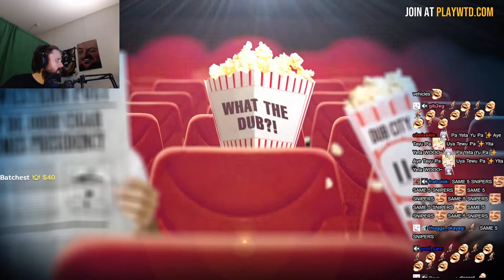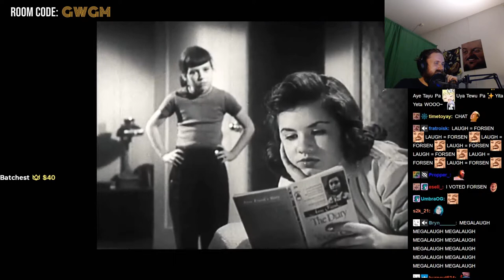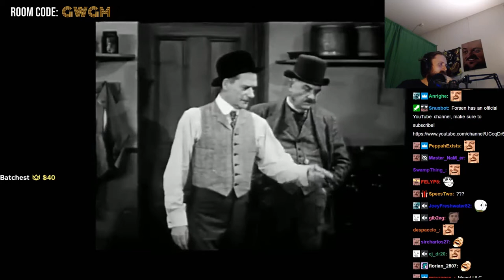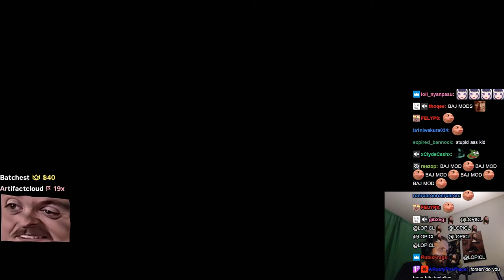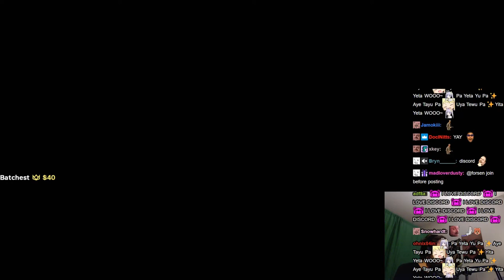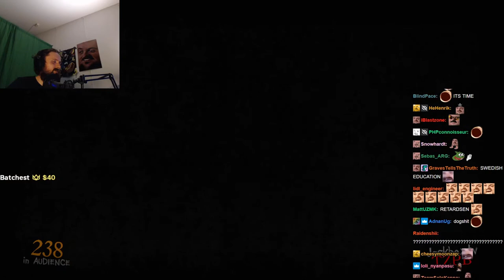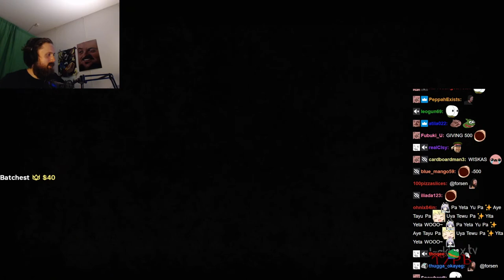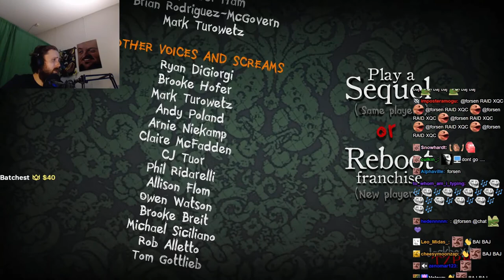Forsen plays What The Dub?! with subs! (with Chat) - #12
Stream Duration: 5:51:18
VOD and chat files:

Game Description:  What The Dub?! is a multiplayer party game where each player overdubs missing dialogue from hilariously awful B-movies, outdated PSAs, and bizarre industrial films, with their own witty (or just plain stupid) dubs!